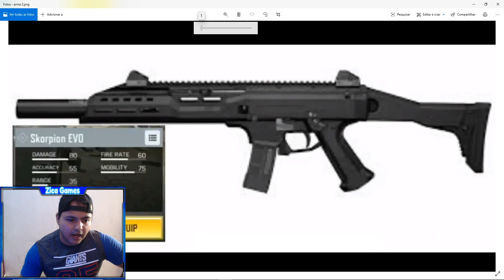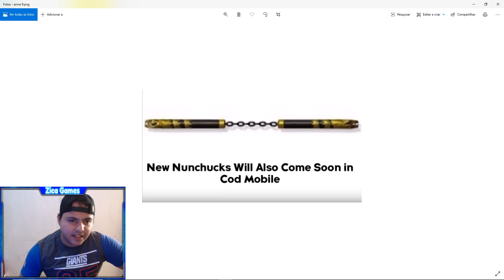Novas Armas Season 4 - Call of Duty Mobile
fala rapazeada novas armas a caminho da season 4 dai ja mostro pra voçes verem o que vem de bom.